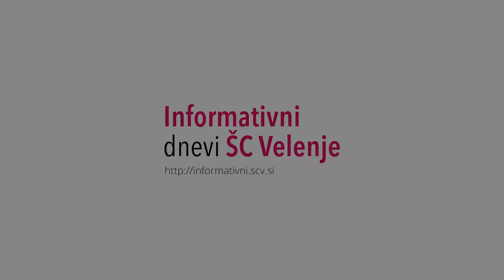Šola za storitvene dejavnosti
Šolski center Velenje